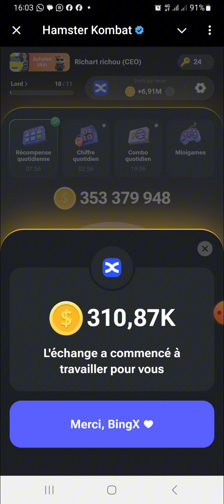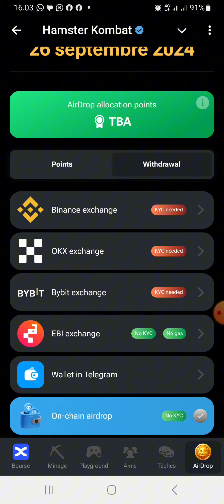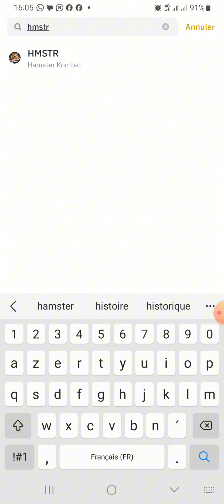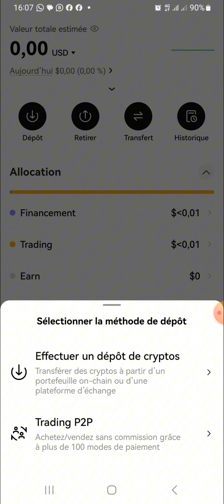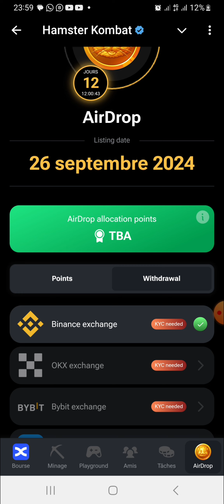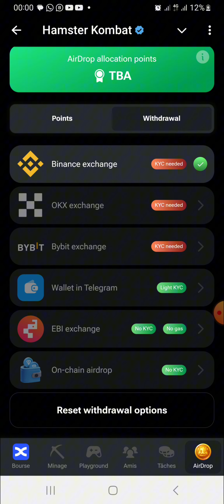Hamster Kombat , comment retirer ses token HMSTR vers binance , okx , bybit , etc...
Hamster Kombat , comment retirer ses token HMSTR vers binance , okx , bybit , Telegram wallet , ebi exchange etc.